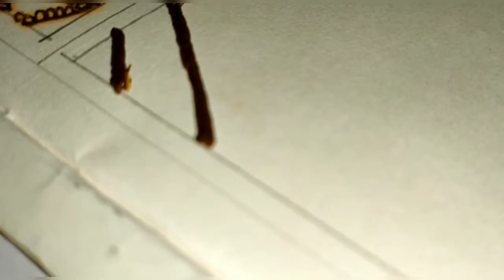Henna for beginners // Mehandi Class # 29 // checks Mehandi design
Mehandi for beginners Henna for beginners Mehandi class Mehandi tutorial basic mehandi design mehndi design latest mehndi design easy and simple mehndi design